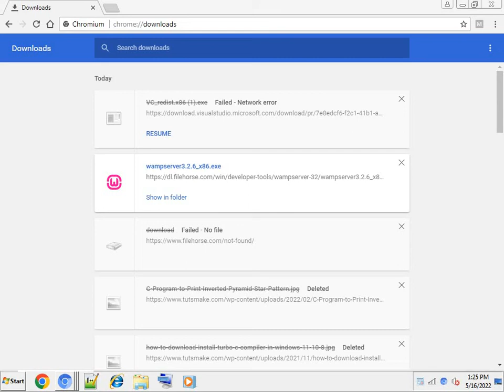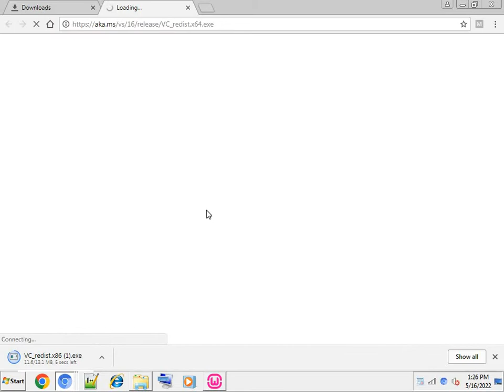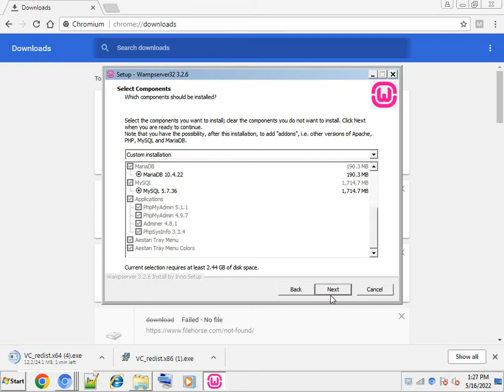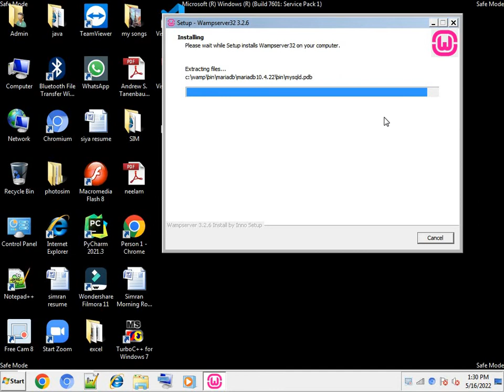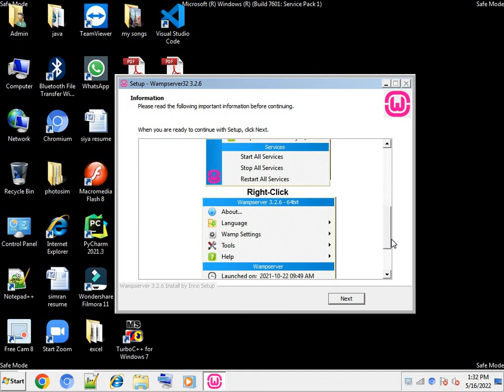PHP Procedure After Installing Part 2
Process After Downloading WAMP Server!